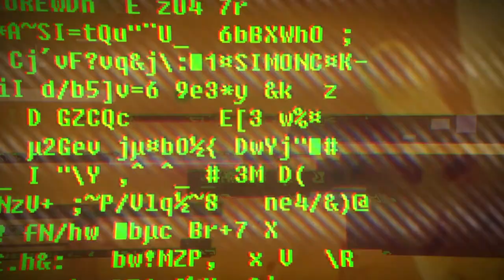Soma #10: Lifts and flashbacks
We see quite a lot of horible alive but dead inside corpses as well as having to perform maintenance on a LOT of machines